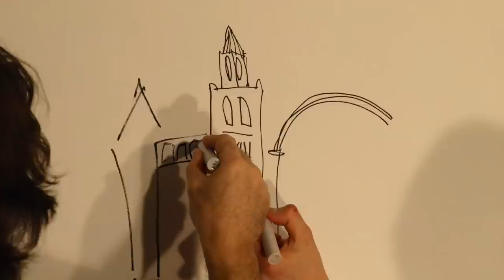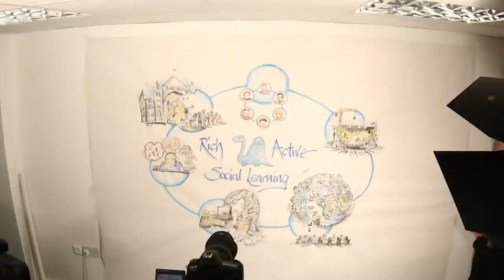The making of the Curatr video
We had a few spare cameras on the day of our video shoot... So we made a time-lapse video of a time-lapse video!

Credits:
Artists:  Tim & James, Creative Connection
Camera & Editing:  Paul Pryke
Lighting, Camera and Sky Sports Watcher:  James Mullaney
Chief Cake Eater:  Ben Betts
Gaffer:  Alan Betts

Some animals were slightly unnerved in the making of this video.  Sorry Daisy.